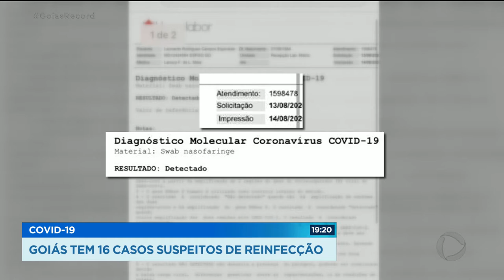COVID-19 GOIÁS TEM 16 CASOS SUSPEITOS DE REINFECÇÃO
A SECRETARIA DE SAÚDE DE GOIÁS INVESTIGA 16 CASOS SUSPEITOS DE REINFECÇÃO POR CORONAVÍRUS AQUI NO ESTADO. SÃO PESSOAS QUE JÁ TESTARAM POSITIVO PRA COVID-19 E, PASSADO ALGUM TEMPO, VOLTARAM A SER DIAGNOSTICADAS COM A DOENÇA. AS PESQUISAS AINDA NÃO CONCLUÍRAM QUANTO TEMPO OS ANTICORPOS PERMANECEM NO ORGANISMO E SE A REINFECÇÃO É DE FATO POSSÍVEL. ALGUNS MÉDICOS ACREDITAM QUE, NA VERDADE, O VÍRUS PODE TER FICAR ADORMECIDO E VOLTAR À ATIVIDADE. NESSE CASO, NÃO SE TRATARIA DE REINFECÇÃO.